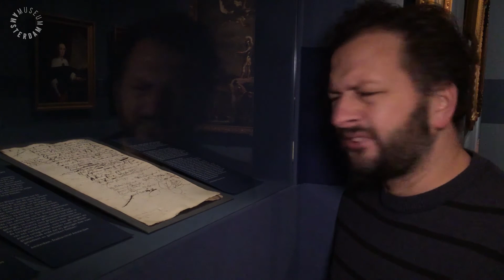Kostten Bol en Flinck naaktmodel Catharina Jans haar huwelijk?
De tentoonstelling Ferdinand Bol en Govert Flinck - Rembrandts Meesterleerlingen is t/m 18 februari te zien in het Amsterdam Museum en het Rembrandthuis.